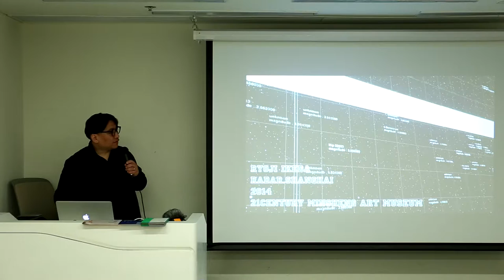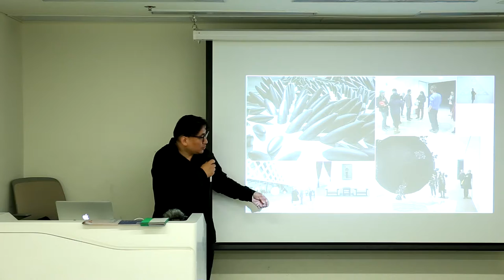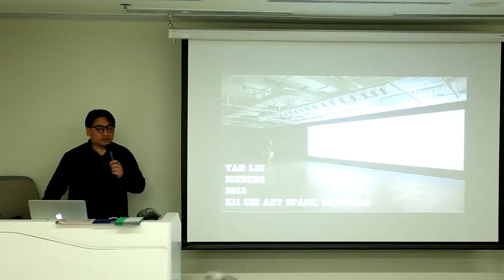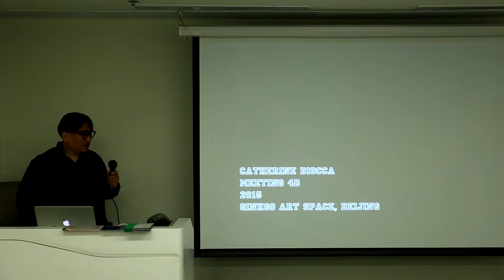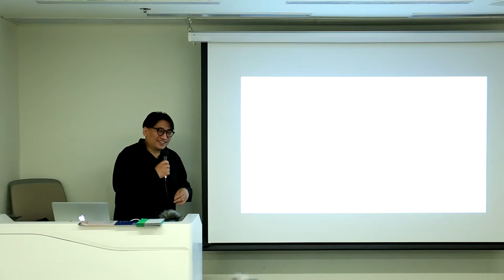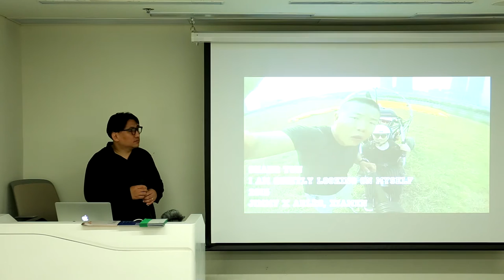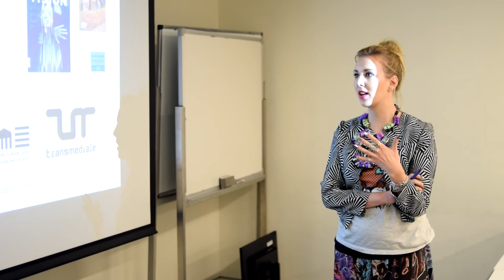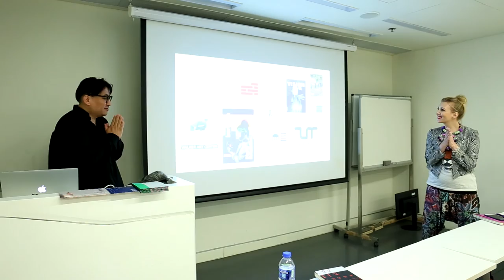Curating Art After New Media HK Li Zhenhua 22 05 2016 4